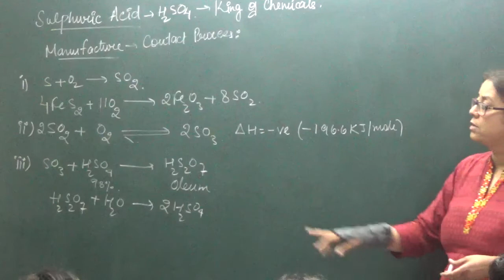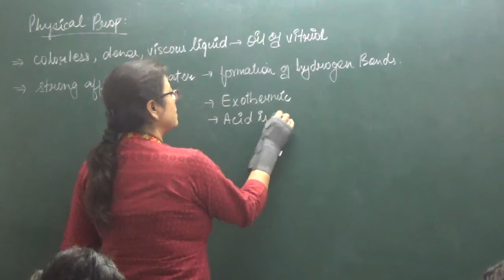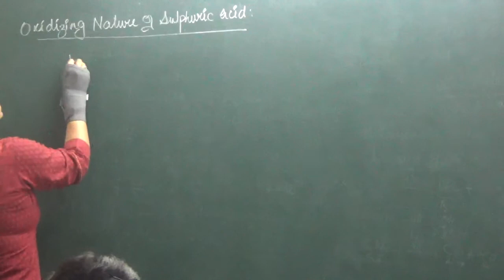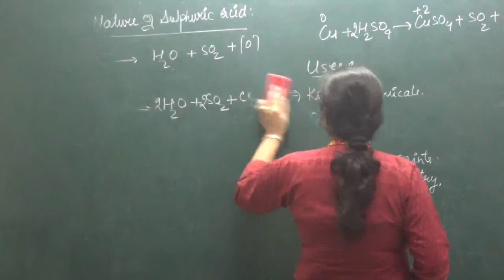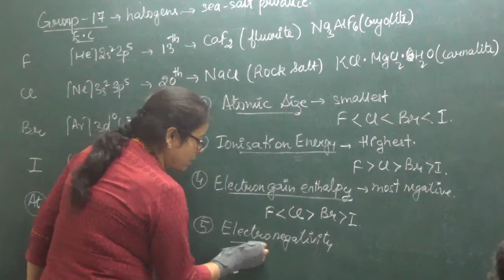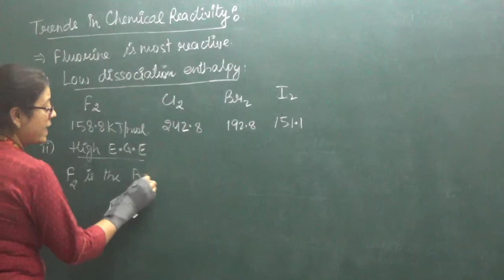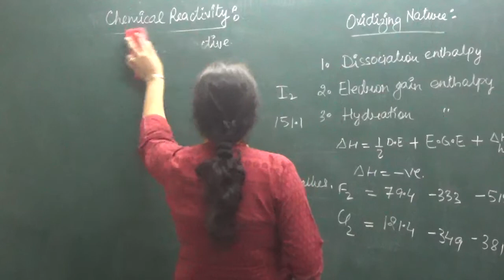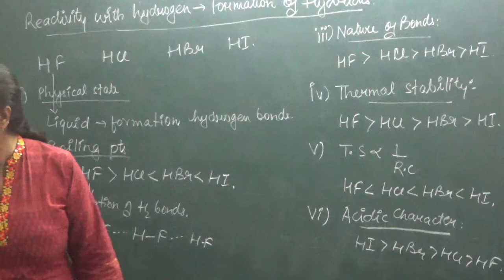XII 7 10